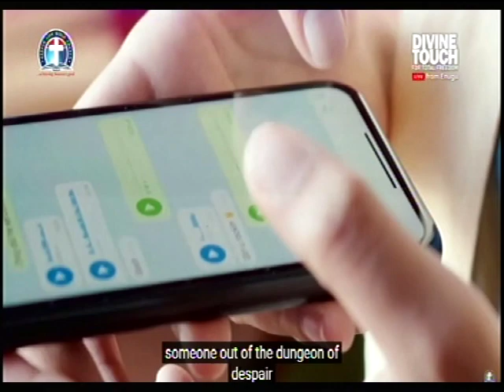TESTIMONIES GALORES @ GLOBAL CRUSADE OF Pas. W.F. Kumuyi with Don Meon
Nigeria 1:00pm

A soft reminder of Our online prayer meeting come up On Saturday. JOIN US US AT Deeper Life  Bible Church Charlottesville For Our Online Prayer Meeting *Hour of Victory*

FreeconfrencecallHD. Com
Dial in  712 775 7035
Code 344823#

Facebook Login:
Matthew Akanmu

Habakkuk 2:2 Acts 1:9
God please we need:
1) Permanent place of worship
2) Church Van.
3) We need worker,please come to Macedonia